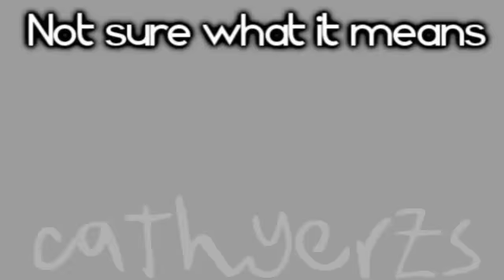MMV: Paparazzi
Adreama's Produckshunzs.
*HAPPY HALLOWEEN! [2009]
CREDITS TO:

SONG: Paparazzi by Lady GaGa
-Bannedstory [online]

**All audio and graphics DO NOT belong to me and to their respected owners**

*stayed up till 5am to finish this dam MMV D:! i started this like last month, & decided to finish it as a Halloween Special :)